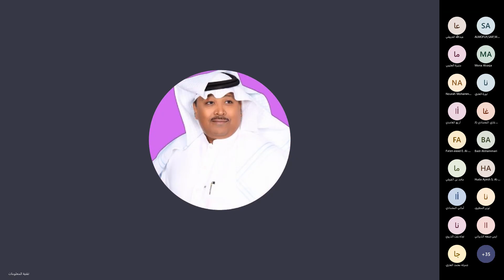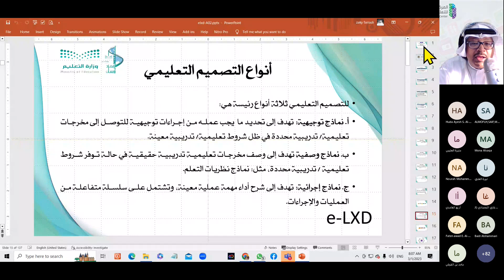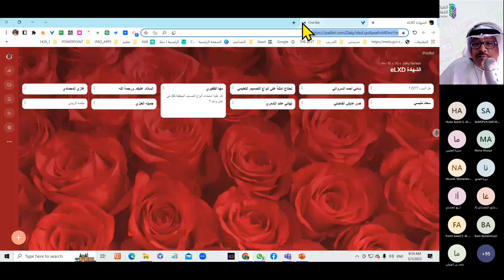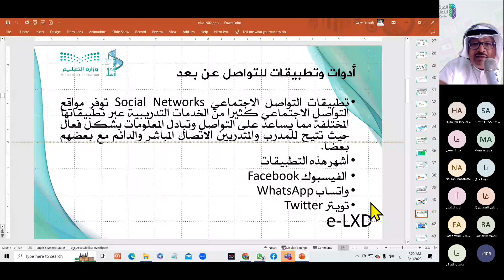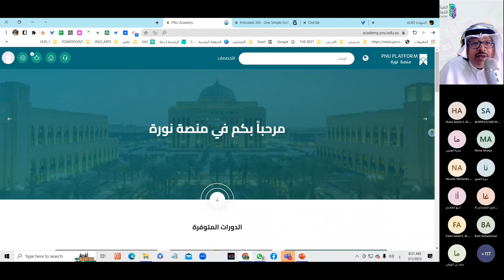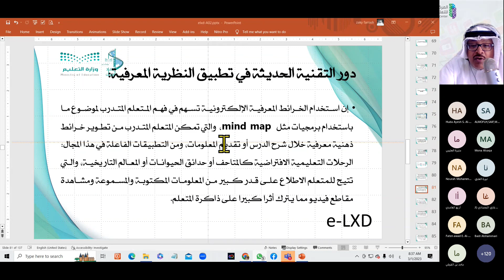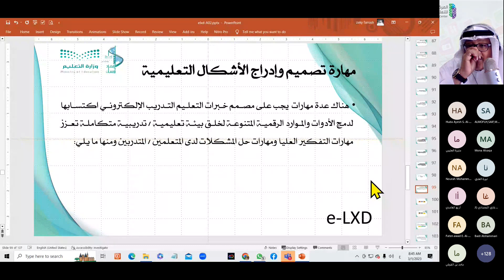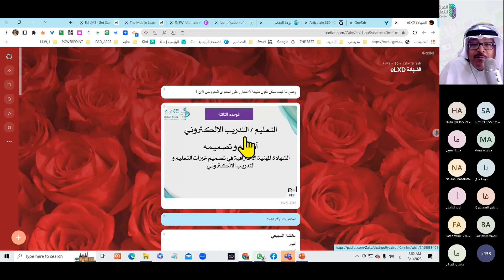الشهادة المهنية الاحترافية في تصميم خبرات التعليم الالكتروني eLXD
محضرة في eLXD